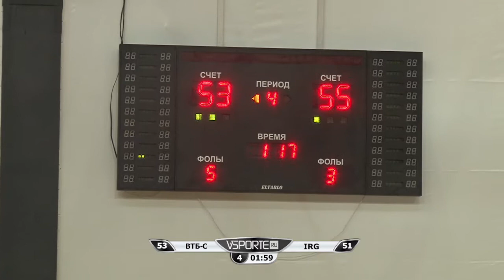Баскетбол. ЛИГА ЧЕМПИОНОВ БИЗНЕСА. ВТБ Страхование - Inventive Retail Group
Лига чемпионов бизнеса. Дивизион "E". 1 тур